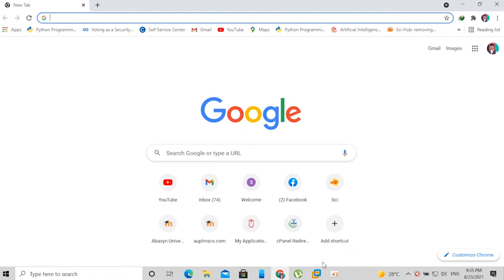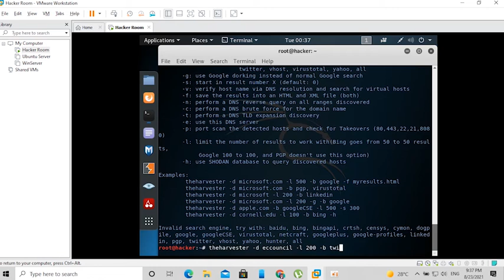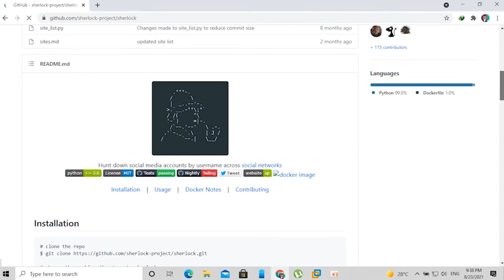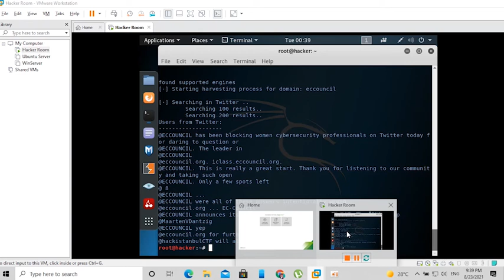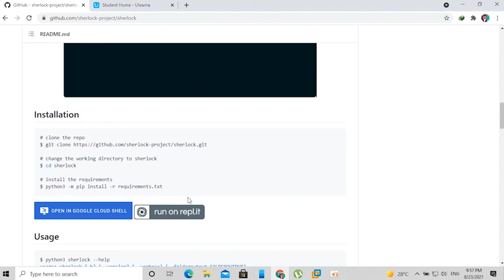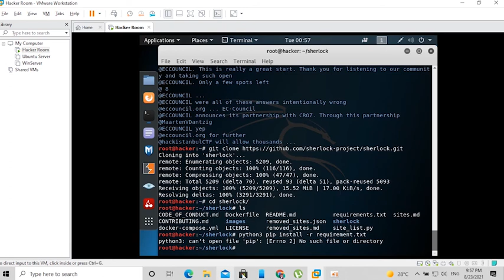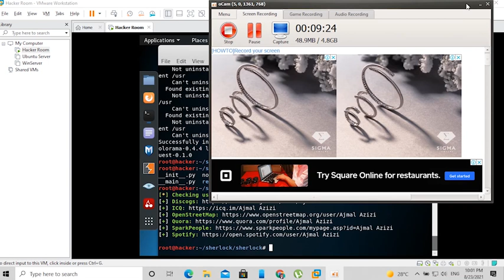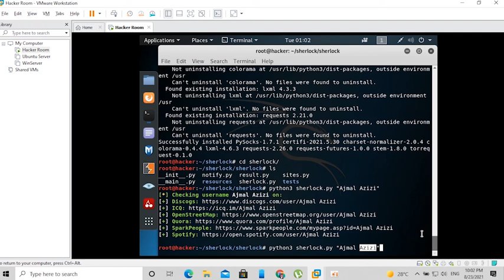Lecture 18 - Hands On LAB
In This We Have Practice LAB that How can We Footprint a Social Media sites using sherlock